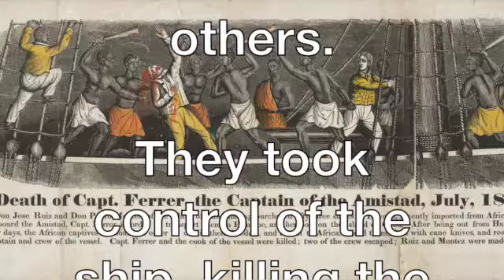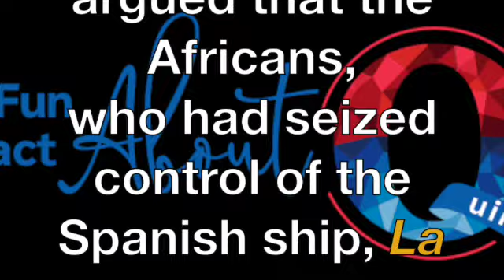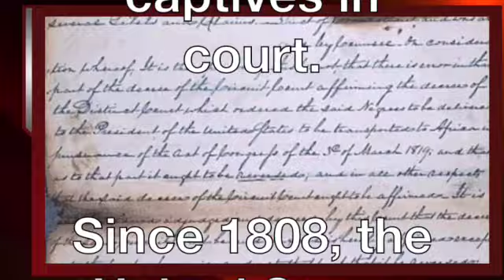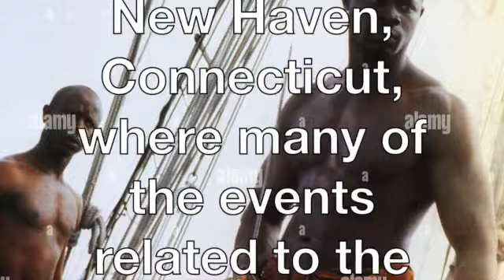Joseph Cinqué La Amistad SD 480p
La Amistad

“Africans are free,
and are remanded to be released;”
Joseph Cinqué, the black man who led the revolt that took over the ship La Amistad.
The revolt began after the ship’s cook jokingly told the captives  that they were to be "killed, salted, and cooked."Joseph Cinqué,
Then unshackled himself and the others.
They took control of the ship, killing the captain and the cook.
Later to be charged with murder.
Big funds were raised by the United Missionary Society, a black group founded by James W.C. Pennington.
In 1841, John Quincy Adams, represented the African defendants in United States v. The Amistad case in the Supreme Court of the United States.
Adams successfully argued that the Africans,
who had seized control of the Spanish ship, La Amistad,  were being transported illegally,
 And should be considered free.

 Adams won their freedom, and the chance to stay in the United States or return to Africa.
The speech was directed not only at the justices of this Supreme Court hearing the case,
 but also to the broad national audience.
As  he instructed in the evils of slavery.